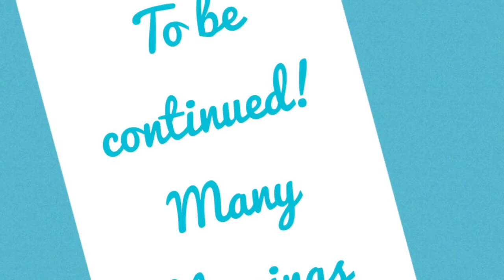Roadtrip back to USA|| Quebec, Vermont to NYC